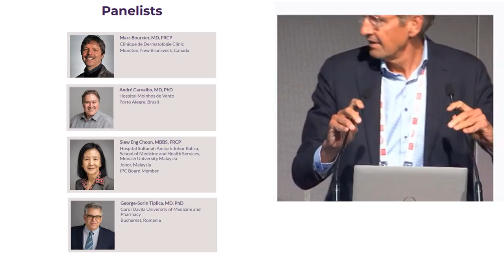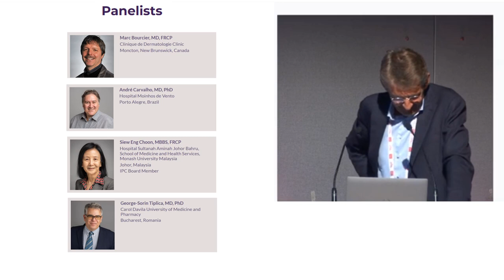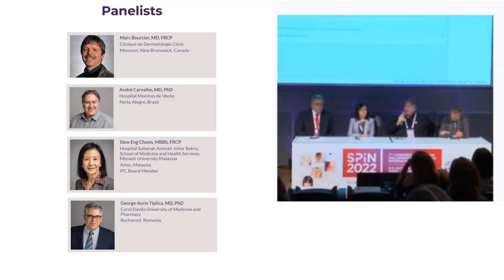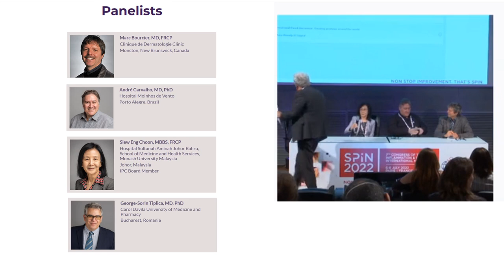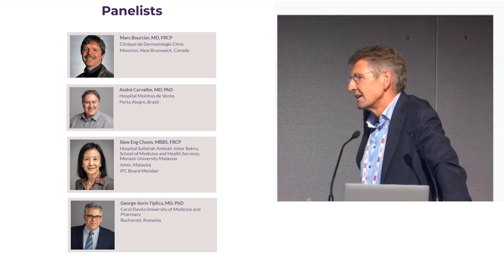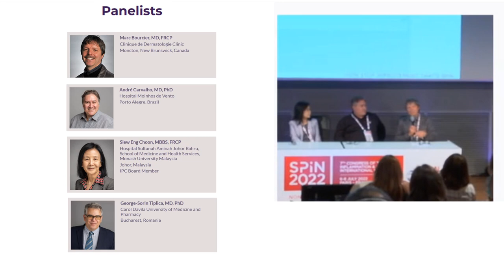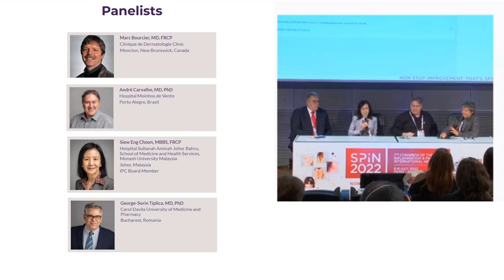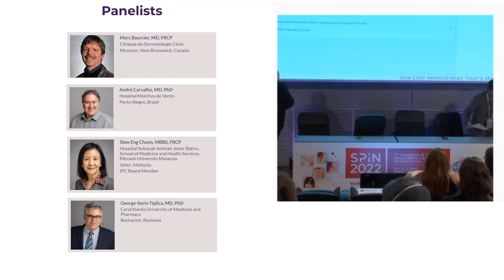International Panel Discussion: Treating Psoriasis around the World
Panelists provide their expertise on use of psoriasis treatments around the world.